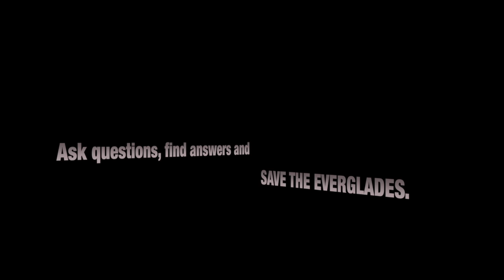Python Fighting Alligator 0103 Music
Order "Python Fights Alligator" Stock Footage here:
Burmese pythons have an established permanent breeding population in South Florida and belong to the "new" apex predators of the Everglades today. Top predators like the american alligators prey regularly on all kinds of reptiles, including pythons. An adult alligator will have little trouble to overpower, kill and eat any juvenile and in some cases even an adult constrictor. Nevertheless, a fully grown Burmese Python can reach over twenty feet in lengths and becomes extremely dangerous prey item for most crocodilians. These large constrictors have not much to fear and will feed on most animals they come across (including alligators) when hungry. Pythons are non venomous snakes and kill by constricting their prey, wrapping its body around in a thigh coil until the animals dies of suffocation within a few minuets. The prey will be swallowed mostly head first and whole. This process can take considerable time  during which the snake is vulnerable to attacks from other predators. Confrontations between pythons and alligator have been recorded during the last years but still, very little is know on the outcome of such "fights". The fact is that invasive species like the burmese pythons are a part of the Everglades today and it is up to everyone to find out as much as possible and use the newly gain knowledge to keep the python population in check.
Python fights Alligator was filmed by Heiko Kiera aka Ojatro near the Everglades in 2009.